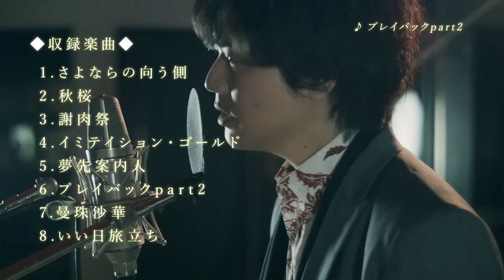三浦祐太朗「プレイバックpart2」30秒SPOT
2017年7月5日発売 三浦祐太朗カバーアルバム「I’m HOME」より『プレイバックpart2』の30秒SPOT映像公開!!